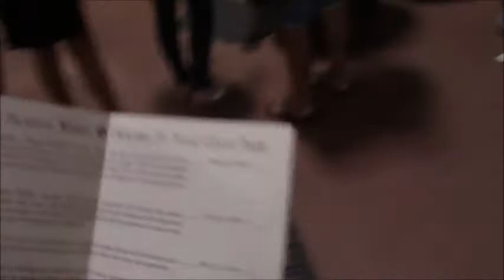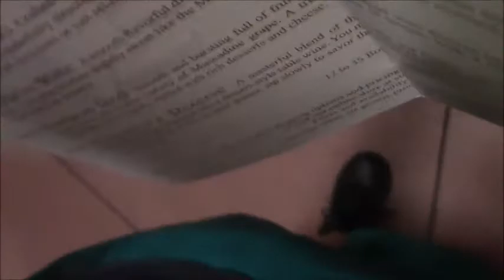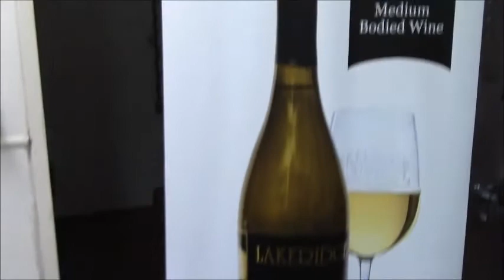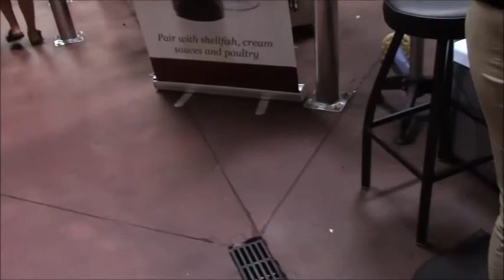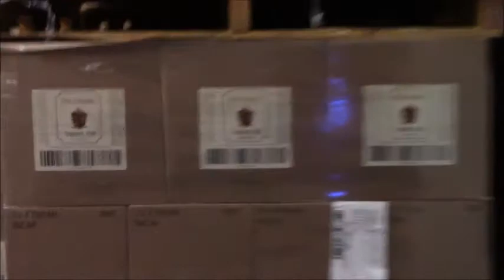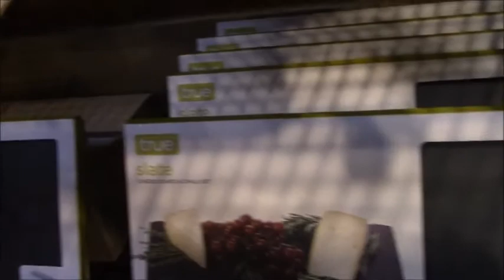Vacation Vlog Winery and more!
Ok so this vlog was recorded between October 16th through the 18th but after that vacation I been having major issues with ye ol computer. Sorry it's so late and i haven't been uploading... But I have a new Schedule for videos and streams that I will explain in my next video!

Comment HoomanSQUAD and you'll be entered in the Weekly Shoutouts!
Streaming on Tiwtch!

Wizard101 Wizards:
Blaine DragonStone (storm)
Blain MythStone (Myth)

Kai The Sometimes Messed Up But Awesome Dragon (: